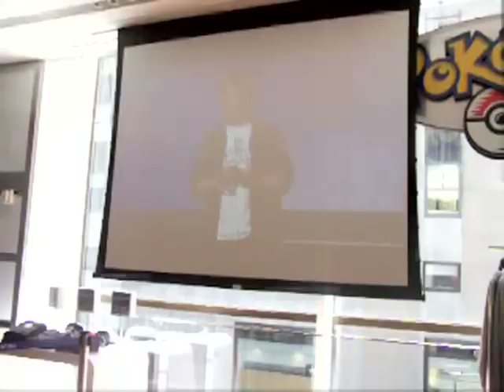Nintendo Fans watch E3 Briefing @ Nintendo World - Part 3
Fans react as Miyamoto and Bill continue their demonstration of the new Zelda Skyward Sword at Nintendo's E3 2010 presentation.